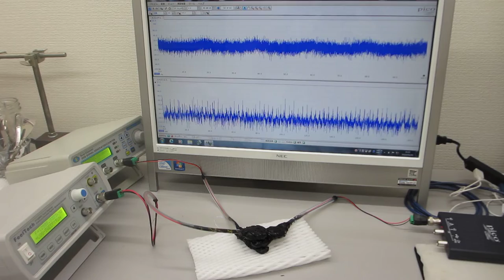メガヘルツの超音波発振制御実験（超音波システム研究所）